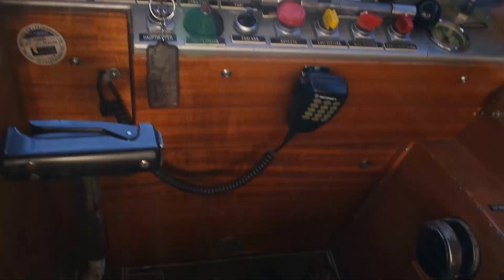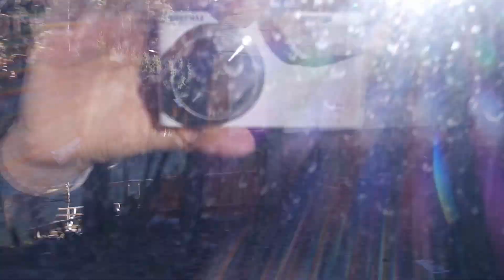Альпы, вид из паровозика над Больцано